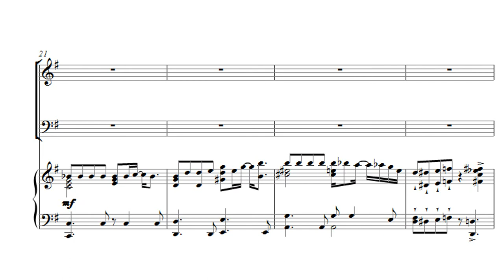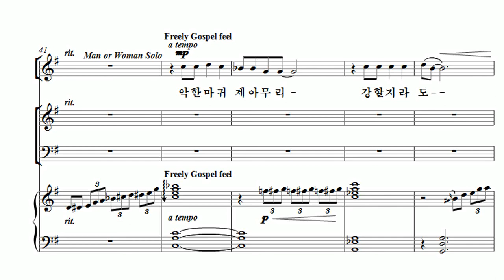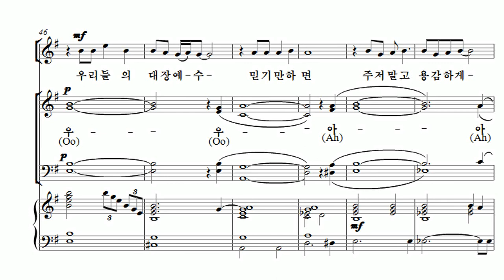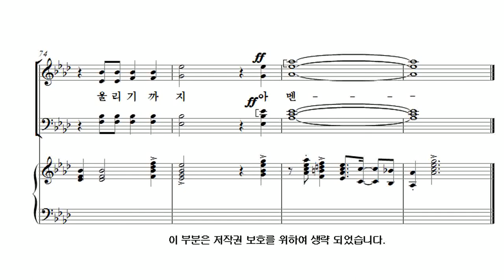[유빌라테 26집] 14. 최지은 - 우리들이 싸울 것은